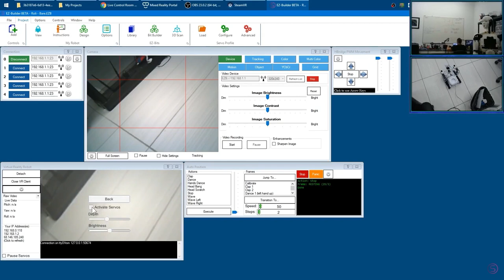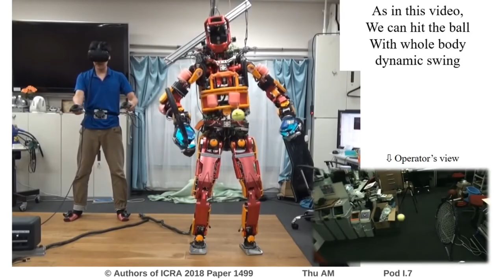JAPAN STORE USES VR TO CONTROL ROBOTS REMOTELY! Surrogates Beginning?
Today we look at a chain of stores in Japan in Tokyo who are using VR to control robots remotely to do labour as Japan has a shortage of people and the corona virus is forcing people to stay at home. IN this video we also explore other technology forms of technology to use robots remotely including Kinect Camera tech and various other forms, is this the start to the famous movie with Bruce Willis called Surrogates?

HEADPHONES & CONTROLLER
BATTERIES
1.5V rechargeable AA batteries

4K HDMI cable